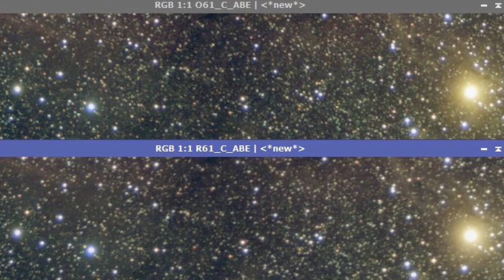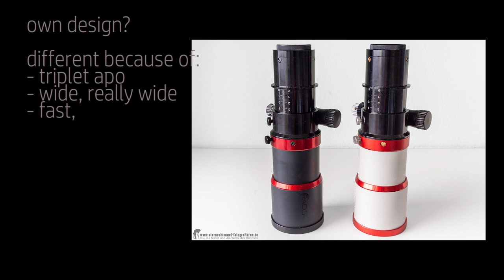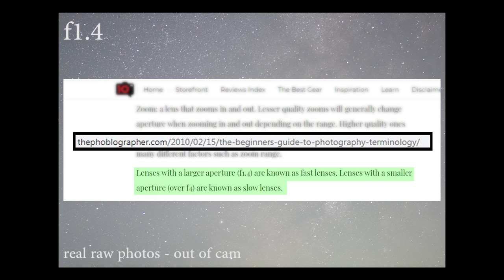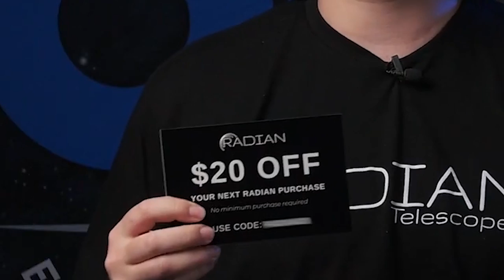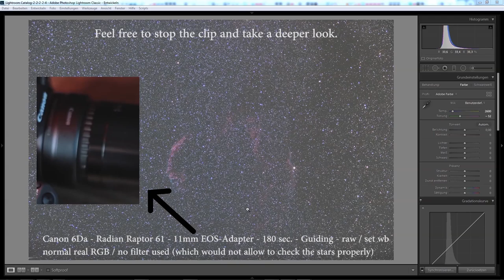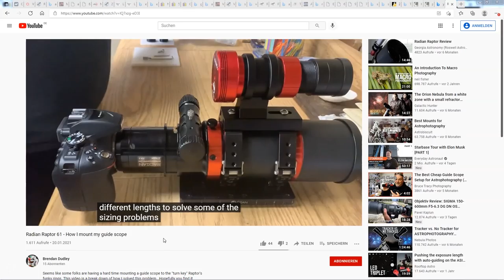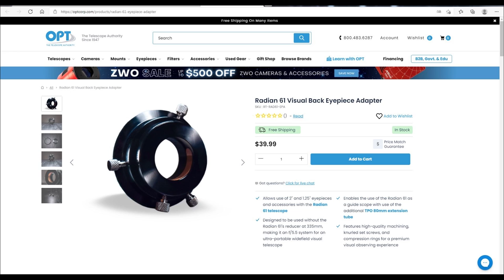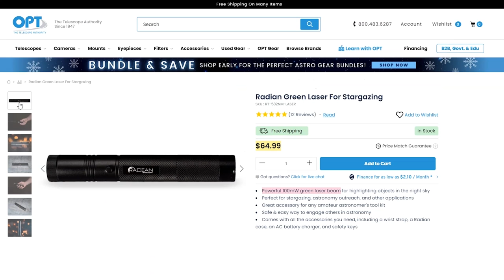Radian RAPTOR 61 - DESTROYED [debunked and deconstructed]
A detailed deconstruction of the Radian Raptor R61 telescope.
It is a long video, but you will enjoy it and have some good laughs.
You will find the proof, that the Raptor was not designed by Travor, the proof, that it is 100% identical to other telescopes and has neither better build quality nor a better image quality.
You will find out how a heavy influencing campaign was created, to sell a solid but mass-produced chinese telescope as something unique and special and how they try to fool customers.

If you get bored, check the chapter. Some are recommended:
00:00 – intro
01:22 – disclaimer and sources
04:05 – let's start
12:14 – did Trevor design the Raptor #1? (recommended)
15:17 – what makes the Raptor so special?
17:05 – what else comes with the Raptor? (fun)
21:22 – is the Raptor a „super fast“ telecope?
24:04 – premium glass?
31:18 – killer upgrade #1
33:51 – killer upgrade #2
37:46 – proof for 274 mm not 275 mm (recommended)
40:17 – important parts on my other 274 mm telescope (identical to Travors 'own design')
43:14 – perfect stars form corner to corner? How to fool customers (with raw images in 100%)
46:02 – did Trevor design the Raptor? - proof #2 (recommended)
50:31 – outstanding features of the Raptor!
51:47 – learn form Trevor: how not to mount a scope with the not included finderscope bracket (recommended)
54:35 – conclusion-comparison
58:55 – price comparison
01:00:26 – should I (not) buy the sharptor? And why?
01:02:25 – to be fair... (unintentional mistakes vs. deliberate lies)
01:04:52 – why I feel fooled and why I did this video (recommended)
01:09:37 – the next Radian telescope? The Raptor R76?
01:11:56 – the  real killer upgrade (recommended)

You may have noticed that Trevor and OPT usually never respond to comments here on YT.
Maybe one can change their mind?

EDIT #1
Someone asked, why I dont name my  telescope but just call it "my brand" or "the brand I use". This is the answer:

Well, at the end - the final conclusion -  I do name it twice. But you are right, I did not call the name in the first place. I also did not place affiliate-links under that video ("please buy and use my amzn-link") or any link to gear I use (which would be kind of usual, regarding any astro-channel). Because this video is not about the brand I use or done to make lots of money out of it. (If so, I would allow YT to play an advertisement every 5 minutes). I wanted this video to be about  the R61 and not a 'call-out' for the brand I use.
Of course I could have named my telescope all along, I could have placed an affiliate link, I could have begged for donations using my paypal... That would have been very smart... financially.
But this was not the way I wanted to present it. That's why I descided to leave the brand-name out most of the time: For not making an advertisement ("Use this brand, it is so great").

EDIT #2
Someone wanted to know, what entitels me, to do such a video? The answer is:
1. Nothing. 2. I took the right, to raise my voice. 3. I do astrophotography. Not as a master, but as someone who enjoys it.